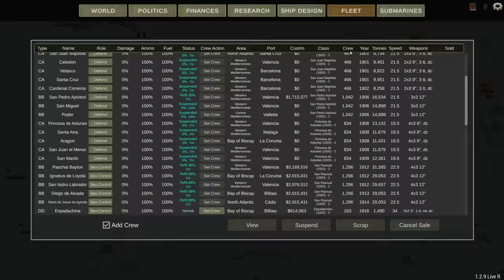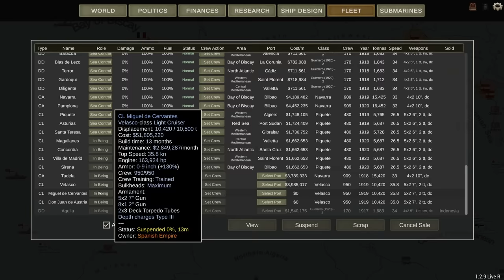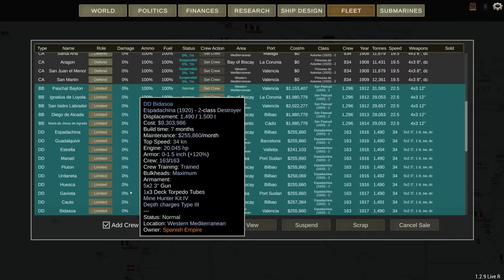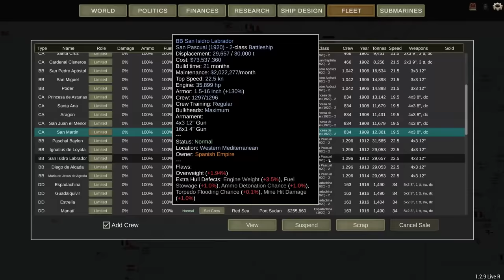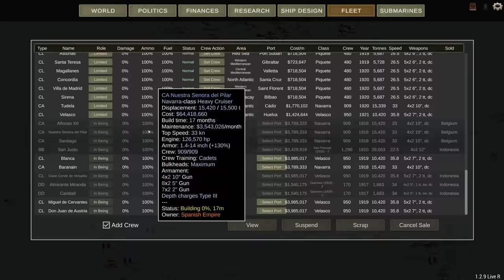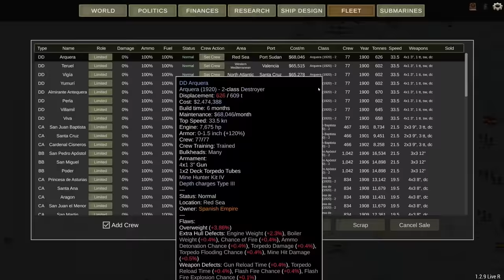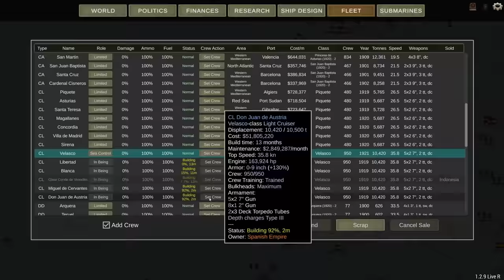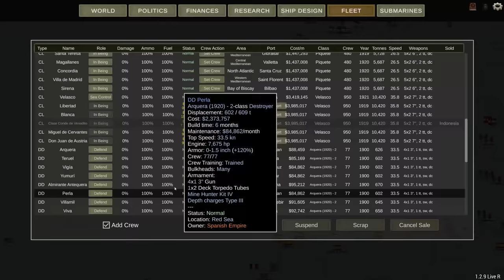Fight Smart - Episode 16 - Spanish Legendary Campaign - Ultimate Admiral Dreadnoughts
Get ready for an epic naval showdown in Ultimate Admiral: Dreadnoughts! In this action-packed gameplay video, I take on the Soviet Union as Spain and fight tooth and nail to overcome the odds. With my back against the wall and outnumbered by the enemy fleet, I must use all my cunning and strategy to outmaneuver them and secure victory. Join me on this thrilling journey as we navigate the treacherous waters of war and emerge triumphant.

Join us as we delve into the thrilling story of Spain's naval transformation and its role in a world-shaking conflict. From the depths of defeat to the heights of triumph, this is the story of the 'Generation of '98' and their enduring legacy.

This campaign was recorded using Admiralsnackbar's balance mod which you can find

Captain of the 1st Company: Treefrog
Lieutenants: Armande Christoph
Veteran Sergeants: 1stplaceonion, LCG Canyon, Welshy
Sergeant: Jackie, Twitchyknees, Alerik Rahl, paga1985s, Haytor